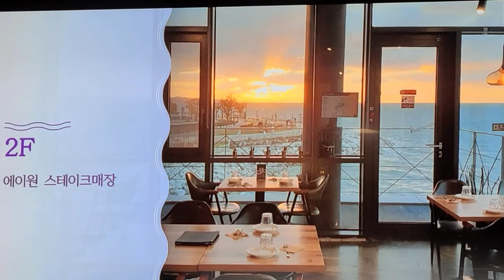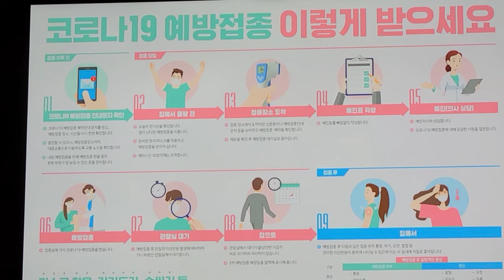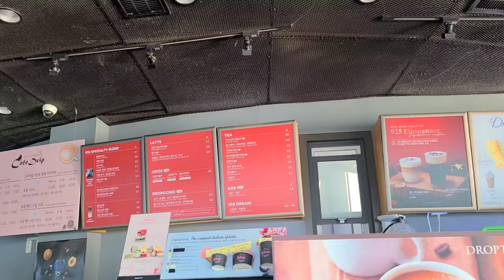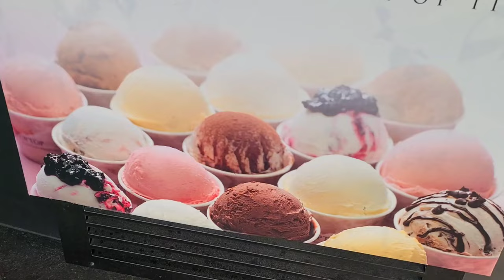Tower Coffee Shop/ K-Water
안녕하세요
Hi

Let's have coffee at Droptop Coffee Shop